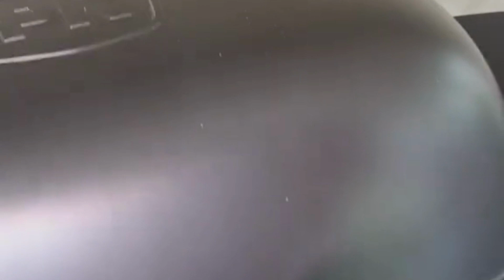"Grill Fest Delights: Unite your family around the grill for an unforgettable culinary experience!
🌭 'Hotdog Burnt Ends': Experience the tantalizing bites of hotdog, prepared using the 'burnt ends' technique, lending a crispy outer layer and incredibly tender interior. For those seeking unique flavor combinations, elevate your experience with the 'Carolina Gold Mustard Sauce,' adding vibrant flavors and aromatic mustard notes.

Gather your loved ones and friends around the grill, relishing the tastes and ambiance of summer evenings together! 🌞🔥 FamilyGrilling SummerWeekends SteakFrites HotdogBurntEnds CarolinaGoldMustard"